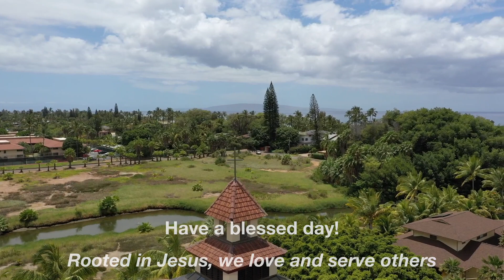Feast of the Most Holy Body and Blood of Christ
Father Jim Orsini